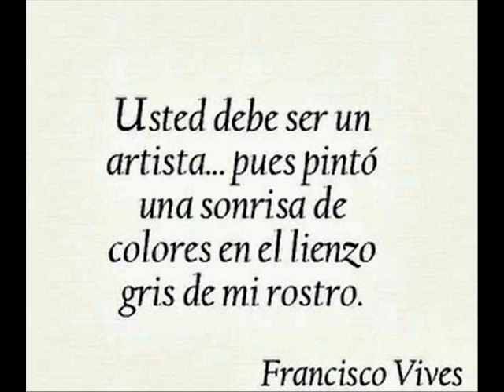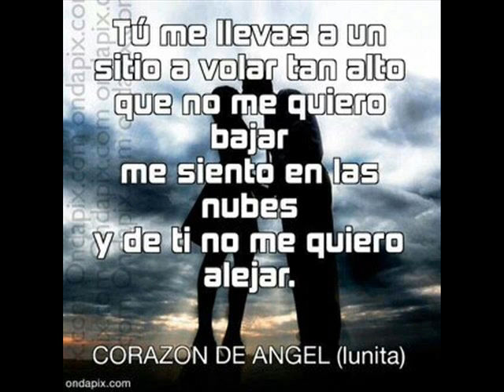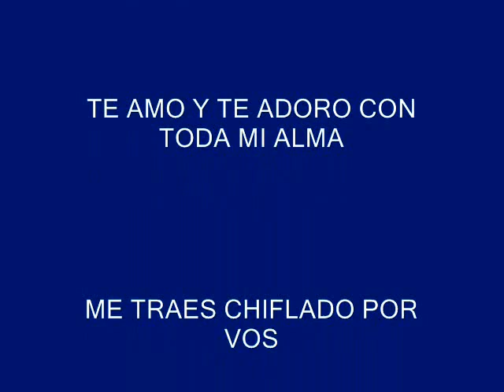Carta A Rosita Moreno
Para mi preciosa y hermosisima esposa Rosita Moreno. Cuanto te adoro mi cielo. Te amo con toda mi alma mi amor.